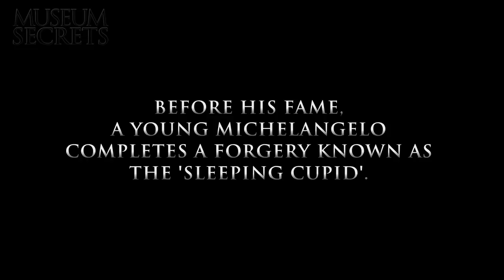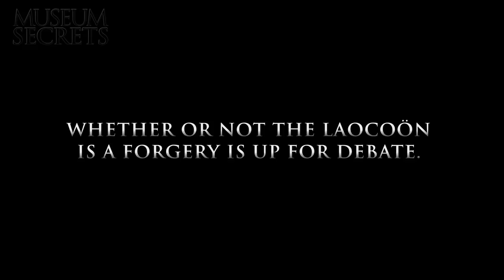Artists and Forgeries: Who sculpted the Laocoön?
Most everyone has heard the legend of the fall of Troy, and of the Greeks' clever plan to conceal their soldiers within a "gift horse." But not everyone has heard of the one Trojan who wasn't fooled -- a whistleblower who did his best to warn his fellow Trojans of the danger. His name is Laocoon. Even though his fellow Trojans failed to heed his warning, one might expect a statue of Laocoon to depict him as a wise man, or at least an independent minded one. But no. Laocoon is depicted at the moment he and his two sons are about to be killed by snakes. Why is Laocoon sculpted this way? And who was the sculptor?

Watch this webisode and find more short videos narrated by Colm Feore.